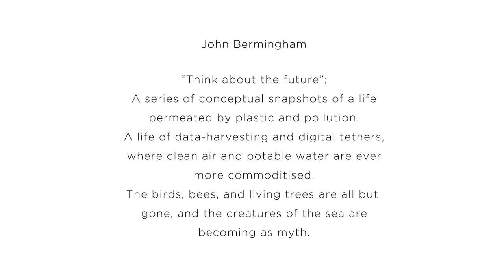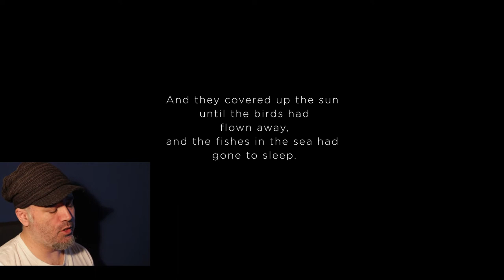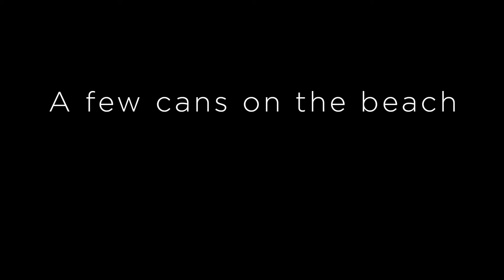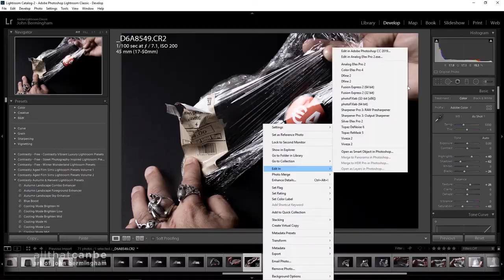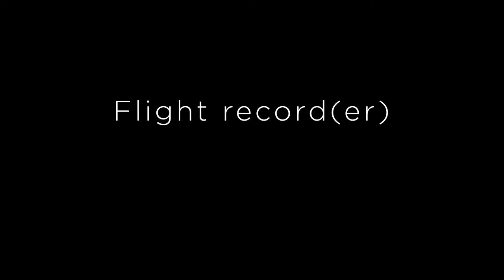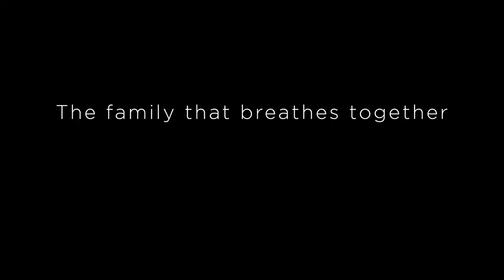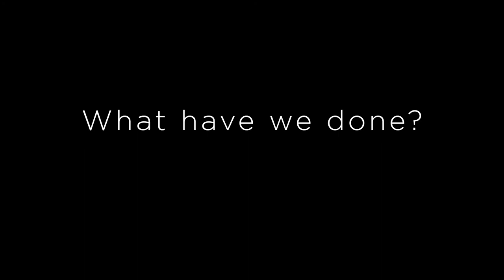"Think about the future" conceptual photography presentation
Presenting my series of images "Think about the future", from 2019, for World Speech Day 2020.  (Recorded at home during the pandemic lockdown).

A series of conceptual snapshots of a life permeated by plastic and pollution. A life of data-harvesting and digital tethers, where clean air and potable water are ever more commoditised. The birds, bees, and living trees are all but gone, and the creatures of the sea are becoming as myth.